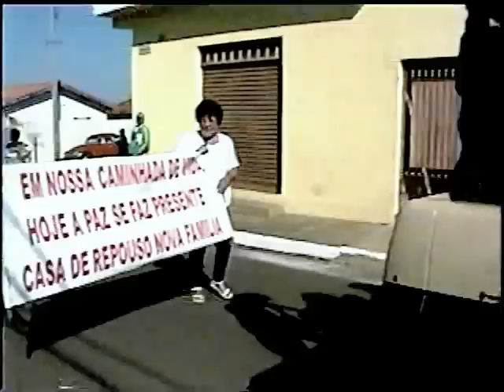aniversario da cidade campina do monte alegre 2011